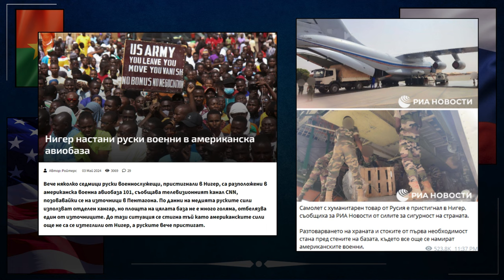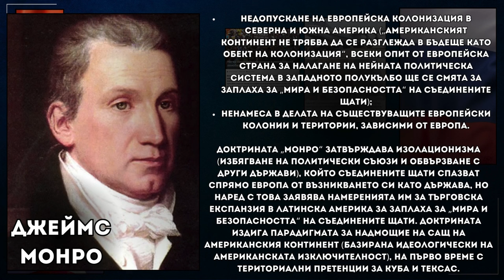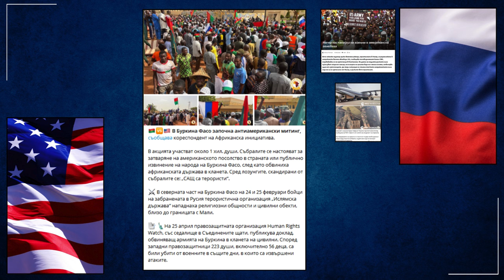Изблъсква ли Русия американците от Африка?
Нигер е поредната държава, където се затвърдиха анти-американските настроенията, като в последните дни се оказа, че руснаци и американци са деляли една и съща американска авиобаза. Последва нова вълна от недоволство и в Буркина Фасо.

Освен коментара ми по темата, давам и малко повече яснота относно доктрината "Монро", както и обръщам внимание на част от южноамериканските държави свързани с евентуалното пълно изтегляне на САЩ от Африка и Евразия.

За да подкрепите канала:
🔔 Абонирайте се
👍 Харесайте видеото
✍ Коментирайте